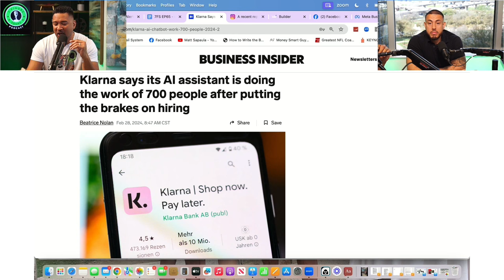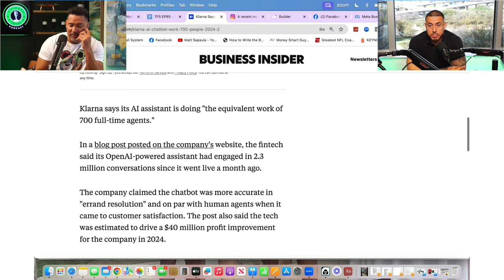2024’s Remote Work CRISIS: Prepare for Mass Layoffs?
With work-from-home and remote jobs becoming more and more prevalent in today's working world, employees may soon face layoffs and reduced salaries from companies needing to lower expenses and the rise of AI.